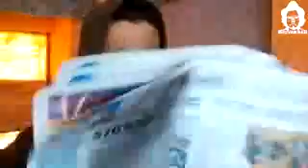Comedy vedios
Like my vedios